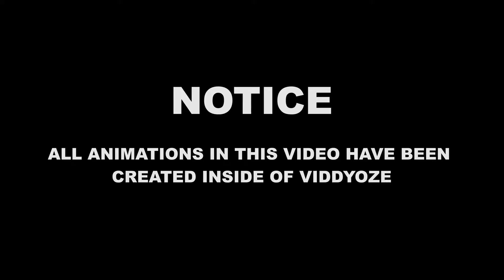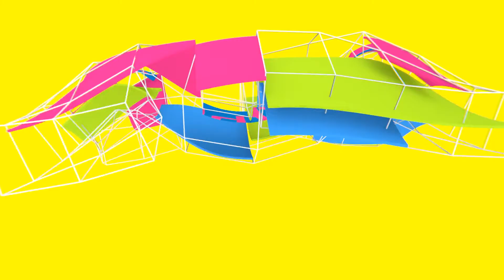Viddyoze 2.0 - 3D Video Animation Software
Create Professional 3D Video Animations With A Few Clicks Of Your Mouse!

Up until now, creating animations for your videos was only possible with expensive software, or hiring superstar animators. Viddyoze changes everything and allows anybody to create powerful animations for their videos with the click of a mouse.

Templates Galore! From Logo Stingers, Transitions, Call To Actions & Much More...
Create your own logo animations, intros and outros like a pro animator with EASE. Viddyoze does all of the work for you... Simply choose your template, customise it and hit “Build”... You’ll have your animation within minutes... No tech skills needed.

New Alpha Technology
Viddyoze 2.0 introduces something that’s never been done before; 1 click alpha animations... That means transparent lower thirds and on screen video call outs that can be placed on top of videos! These are totally customizable and able to be created by anybody that can click their mouse!